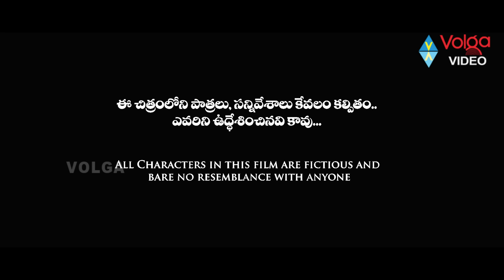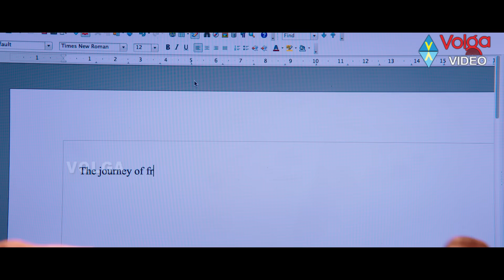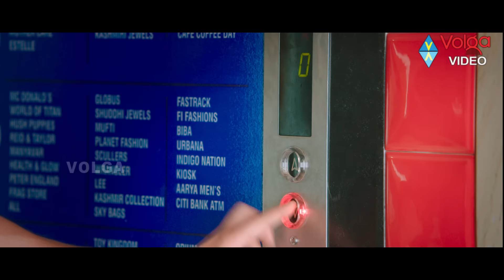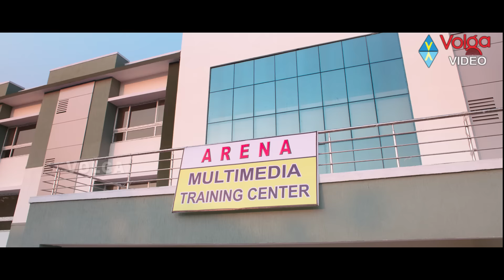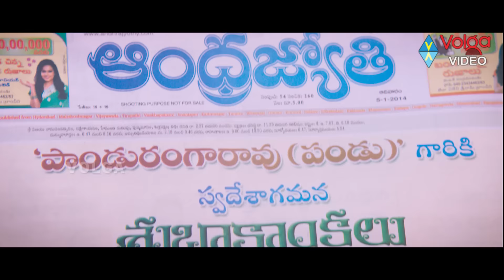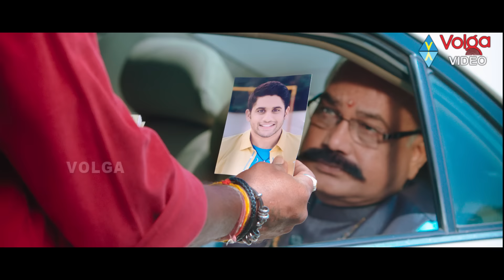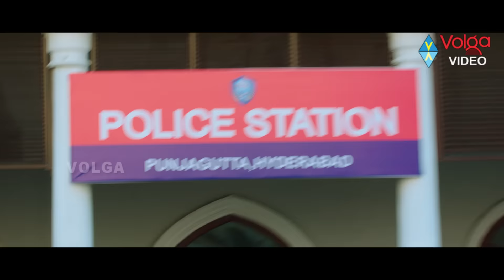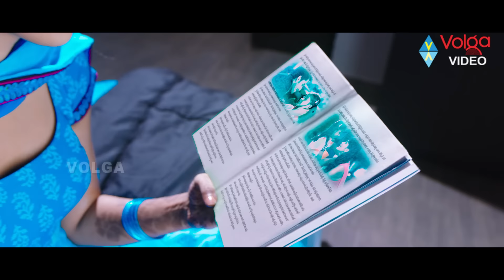Oka Laila Kosam Latest Telugu Movie || Volga Videos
Oka Laila Kosam Latest Telugu Movie

Movie: Oka Laila Kosam,
Cast: Naga Chaitanya Akkineni, Pooja Hegde, Suman, Sayaji Shinde, Ali,
Director: Vijay Kumar Konda,
Producer: Akkineni Nagarjuna
Release: 2014.

Plot:
PG Karthik takes a holiday trip to Europe. While returning home he falls in love at first sight with a girl he meets. What extent will he go to win her heart.

Songs:
Ee Chinni Life / O Cheli Nuvve Na Cheli / O Meri Jane Jana / Oka Laila Kosam / Teluse Nuvvu Ravani / Rubens Club Mix (Mashup)